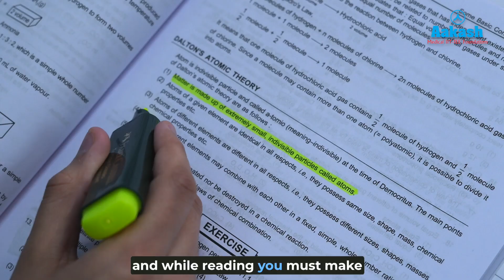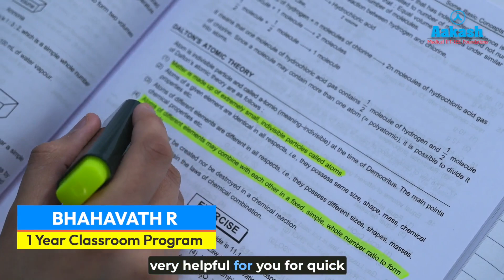NEET UG 2024 Topper | Bhahavath R | Honest & Inspiring Journey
🌟 Bhahavath R, NEET UG 2024 Topper –  one of the top scorers in NEET UG 2024, shares his honest and inspiring journey — from facing academic pressure to cracking NEET.